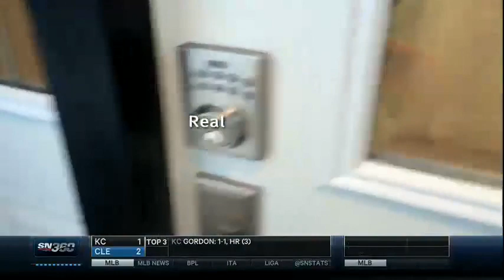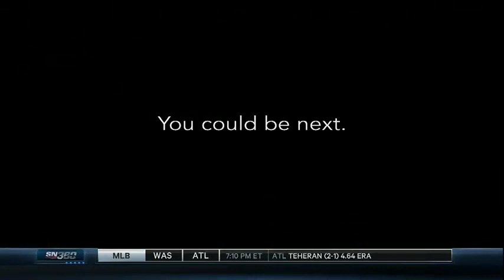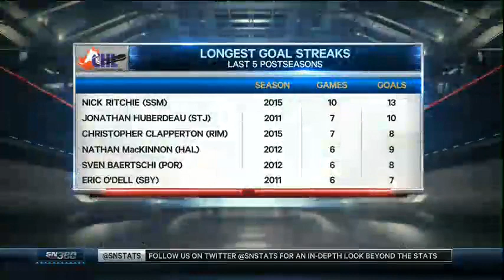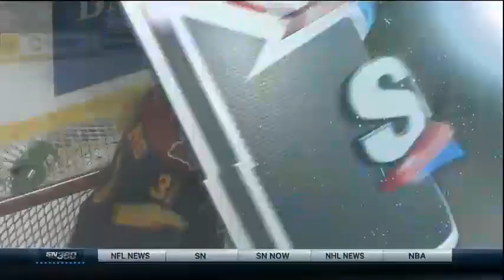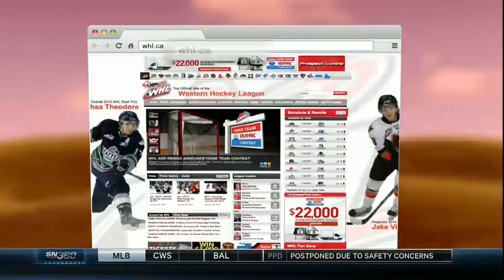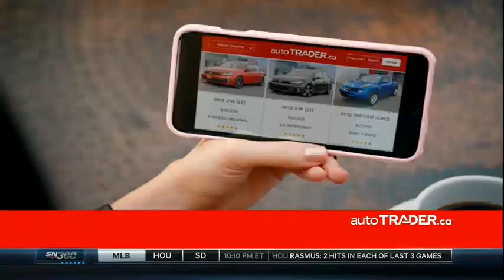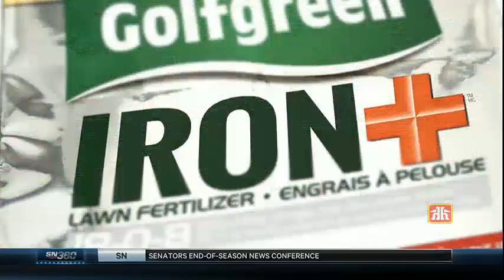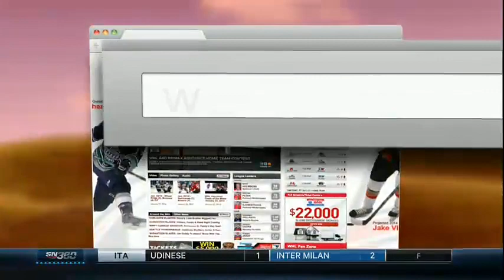Erie Otters vs Sault Ste. Marie Greyhounds 4/28/15 Game 4